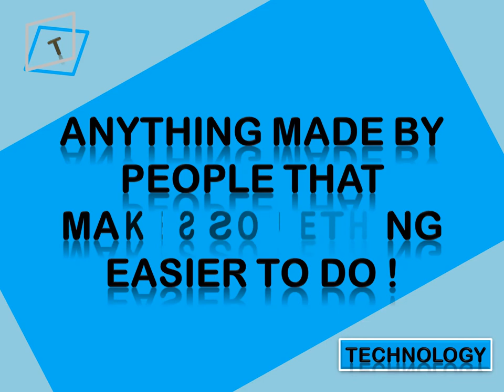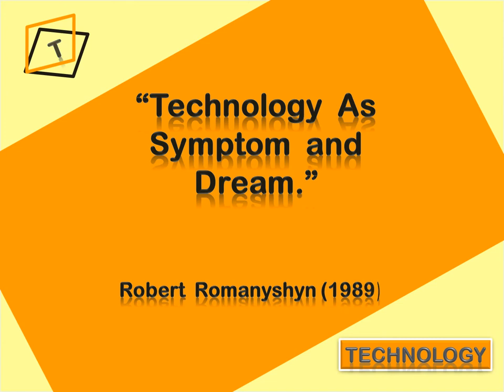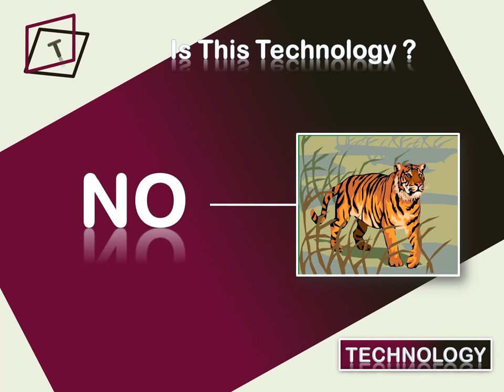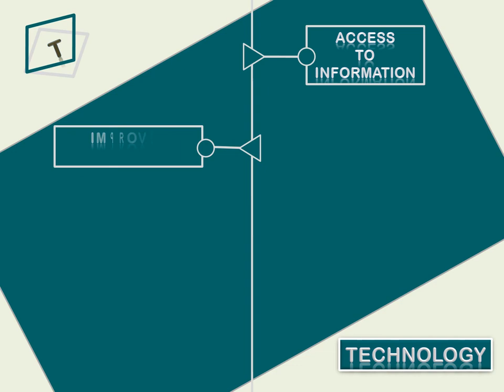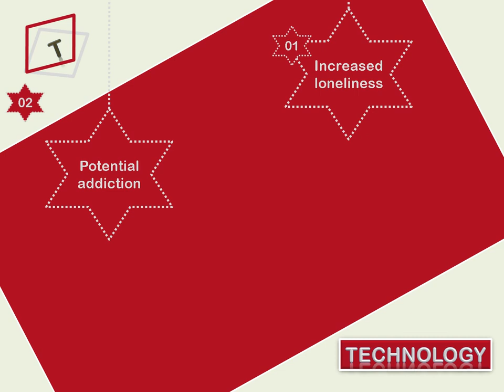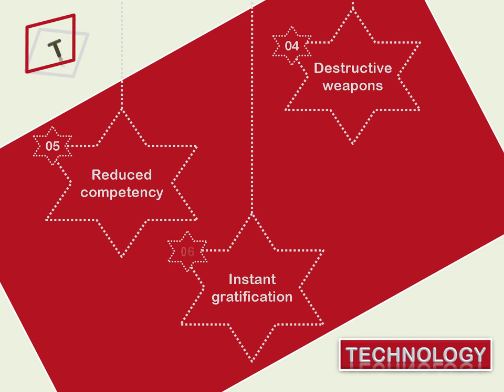Ppt on technology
Powerpoint presentation on technology designed by amber gupta